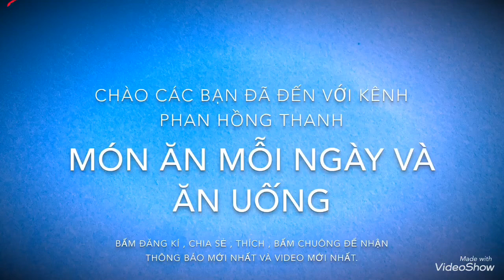Hôm nay 100 ngày của bà ngoại & hướng dẫn cách chiên khô đù không mặn / món ăn mỗi ngày & ăn uống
100 ngày của bà ngoại con mong ngoại phù hộ cho con cháu làm gì được nấy luôn luôn mạng khoẻ. Khô chiên không mặn vàng giòn ngon ăn với cơm các bạn coi giữa clip mới tới hướng dẫn nha. Cảm ơn các bạn đã ủng hộ kênh của mình , mình cần cả nhà và mọi người ủng hộ nhiều hơn nữa , hãy bấm thích chia sẻ đăng kí nhắn chuông không bỏ lở video mới.
Đăng kí và kết bạn qua fb của mình.